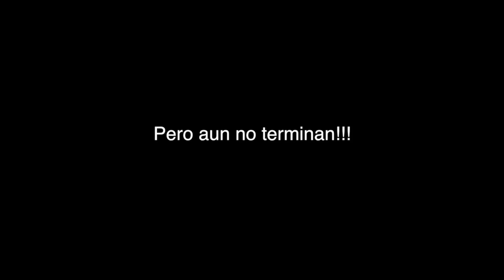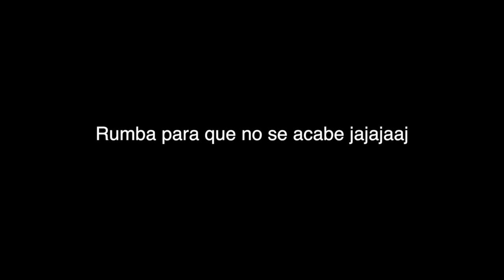JARS Bday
Este vídeo versa sobre JARS Bday